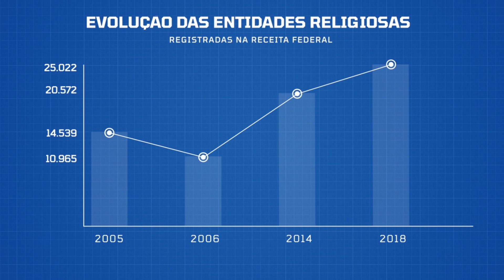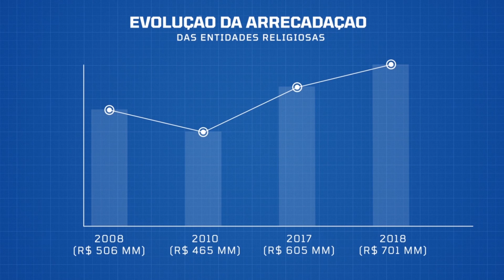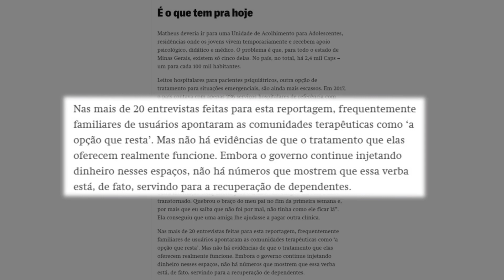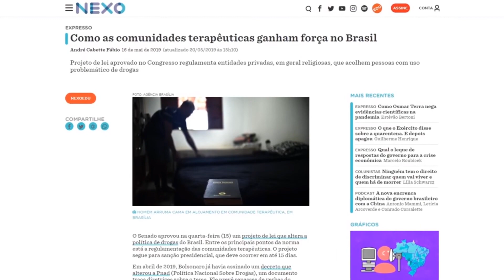CAPS: O GOVERNO PAGA DÍZIMO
Originalmente, este trecho se fez presente no vídeo "A DÍVIDA DAS IGREJAS: É PRA LOUVAR DE PÉ!".